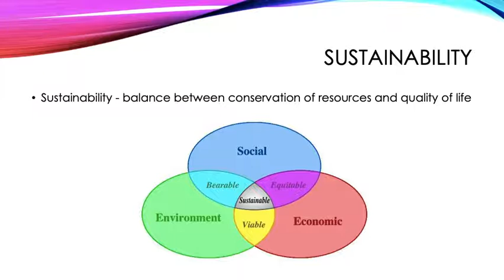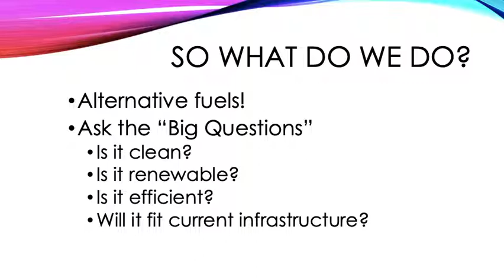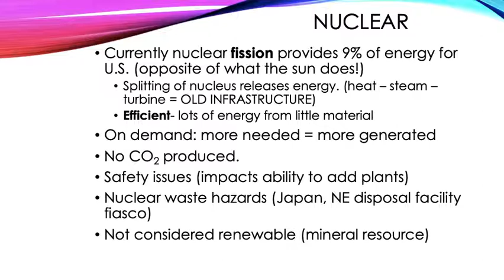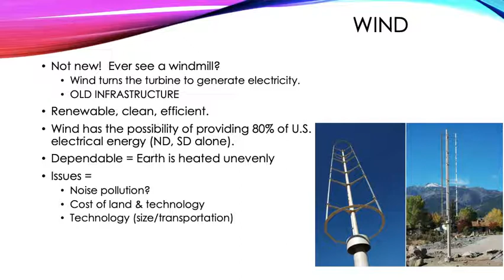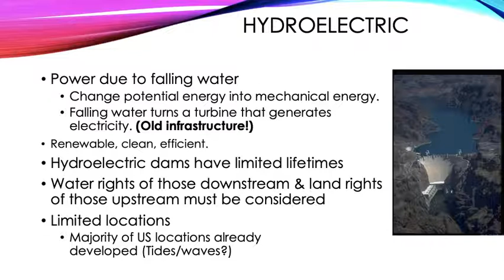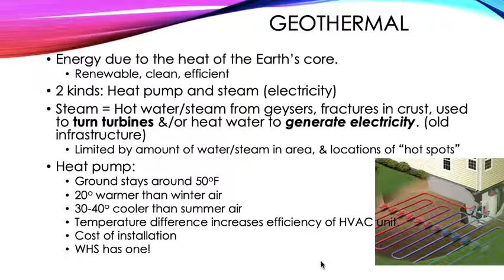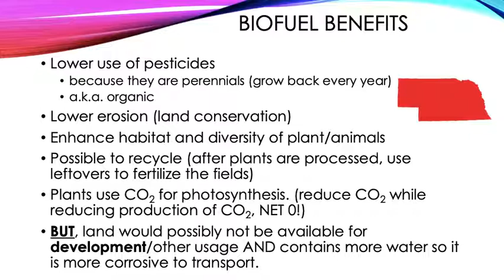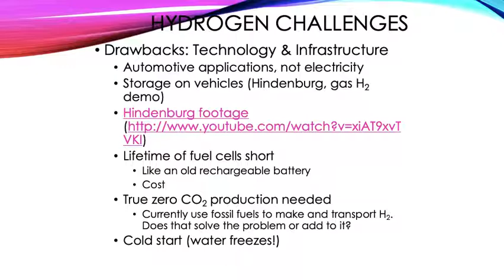Alternative Energies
This is the flip for notes on alternative energy.